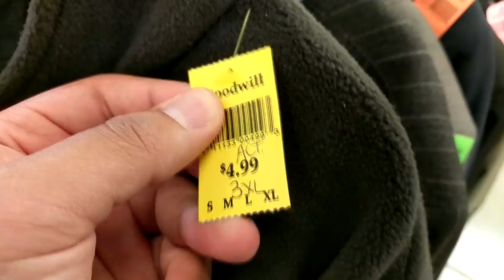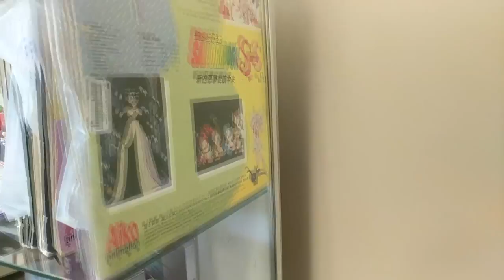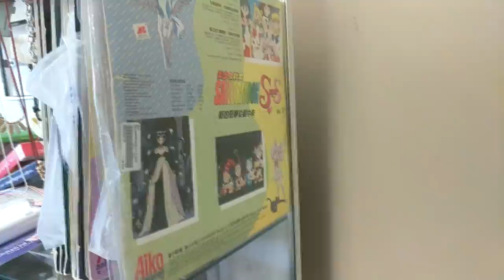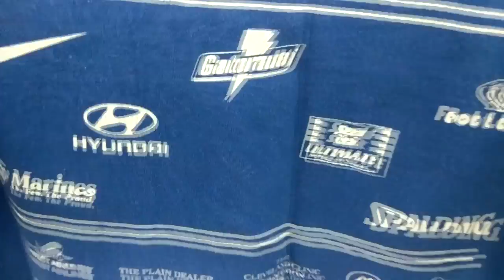Trip to the Thrift #8 - BAPE IN THE THRIFT? KD9's IN MY SIZE, AND TONS OF SNEAKER BEATER HEAT!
DID I MESS UP?
Follow my depop, I'll be selling some stuff I pick up